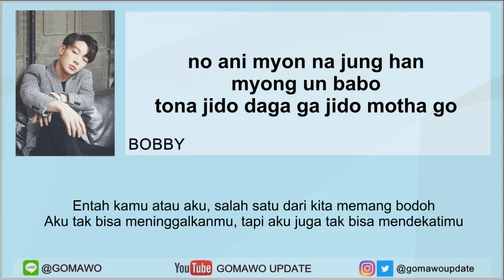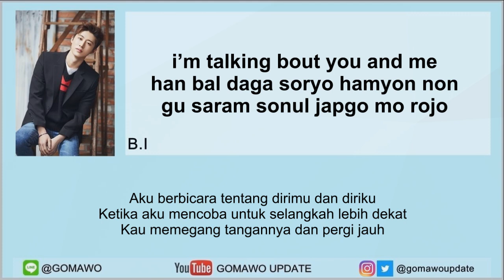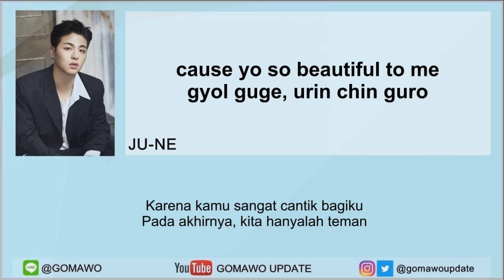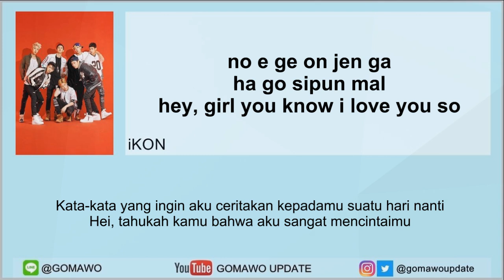Easy Lyric iKON - BEST FRIEND by GOMAWO [Indo Sub]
iKON - BEST FRIEND

Credit:
-. Official Audio: iKON / YG Entertainment.
-. Lyric: Color Coded, Kpop Translation, Kpop Lyric, Blog, etc